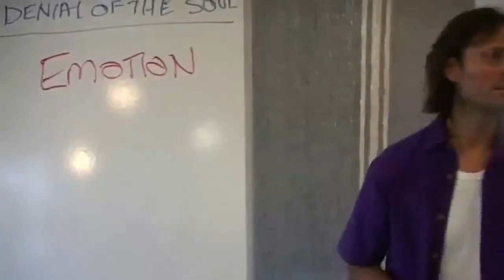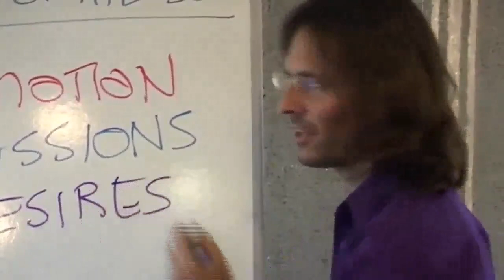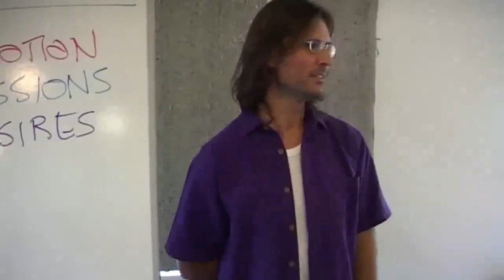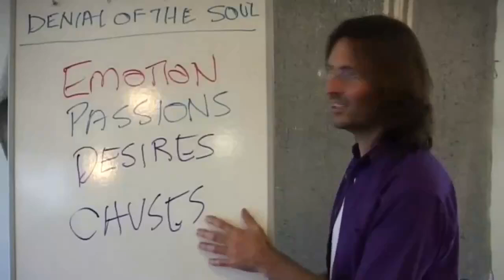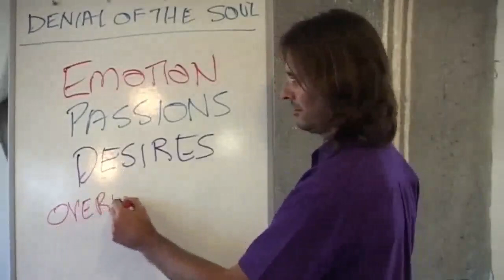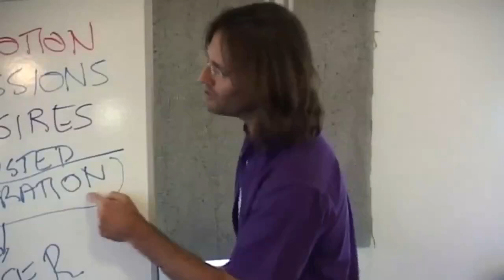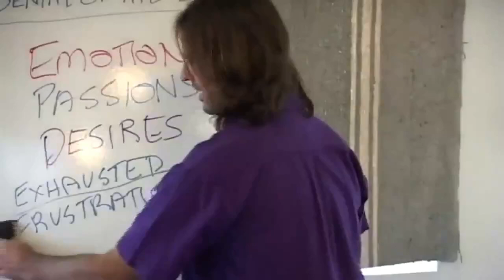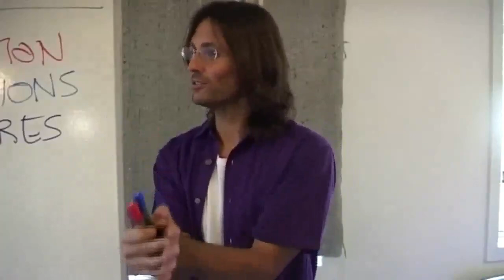What Does It Mean to Deny Your Soul? Emotions & Law of Attraction, Exhausted Overwhelmed Frustrated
FULL ORIGINAL:
20081012 The Human Soul - Denial Of The Soul

Cut:
03m12s - 15m06s

“EVERY SINGLE TIME YOU PUT OFF AN EMOTIONAL EXPERIENCE TO LATER, YOU HAVE JUST DENIED YOUR OWN SOUL. AND IN FACT, YOU HAVE JUST TREATED YOURSELF UNLOVINGLY.”
@ 03m23s